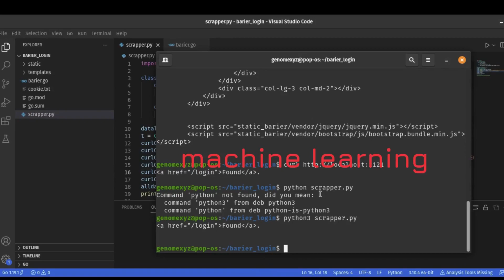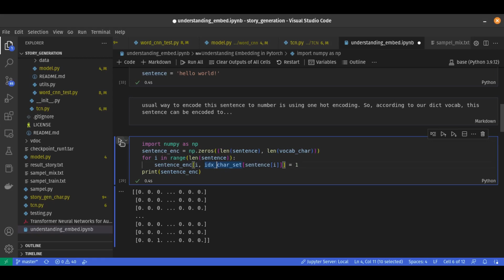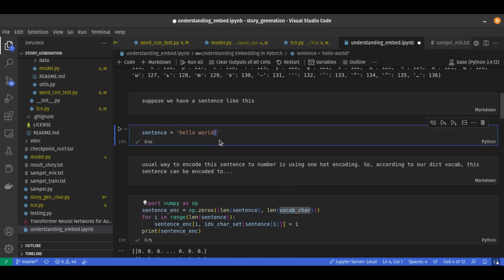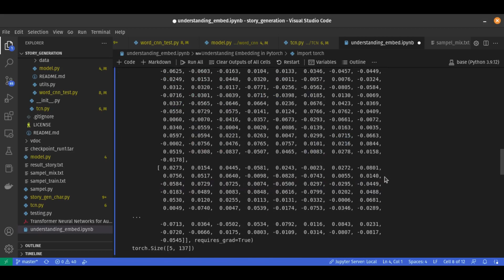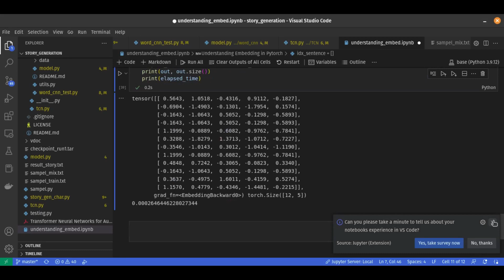Understanding Embedding Layer in Pytorch